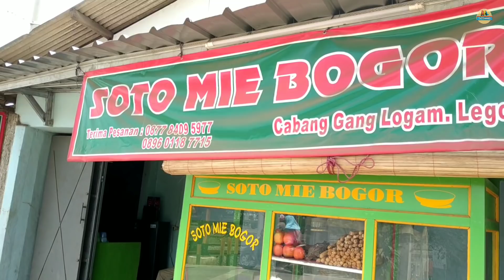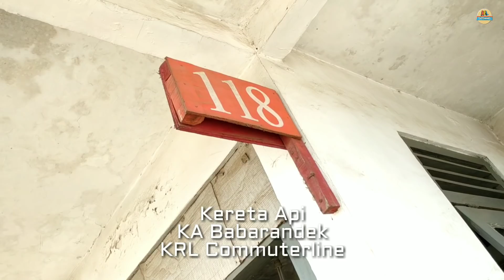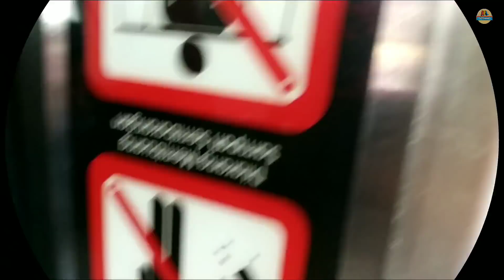Palang MANUAL Pintu Perlintasan Kereta Api KRL St. Parung Panjang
Hunting kali ini saya sendirian saja setelah kemarin ditemani oleh adik saya berkunjung ke 2 lokasi perlintasan kereta api yang akan ditutup yaitu perlintasan kereta api pasar Enjo Jatinegara dan perlintasan kereta api stasiun Cakung Jakarta Timur yang videonya sudah diupload kemarin.

Dan kali ini saya akan berkunjung ke lokasi perlintasan kereta api stasiun Parung Panjang JPL 118 jalan Mohamad Toha kabupaten Bogor dan Perlintasan kereta api stasiun Tenjo JPL 148 jalan Abdul Fatah kabupaten Bogor.

Perlintasan Kereta Api Stasiun Parung Panjang, Palang Pintu Kereta Api Indonesia, Perlintasan Kereta Api KRL Commuterline Jabodetabek dengan nomor JPL 118 Stasiun Parung Panjang terletak di pintu masuk kereta api dari arah Rangkasbitung, memiliki 2 Palang Pintu Kereta Api dengan model palang Alkmaar dan lampu flasher berjenis LED serta dikendalikan dari dalam pos PJL secara manual.

Lokasi  :  Jalan Mohammad Toha Bogor
Nomor  :  JPL 118
Palang  :  2 Palang Pintu model Alkmaar
Alarm   :  Berbunyi normal nada umum cepat
Lampu  :  flipflop getar dan seirama
Petak  :  Stasiun Parung Panjang - Cilejit
Jalur Rel  :  Percabangan Tanah Abang - Krenceng
Kamera  :  Siomay Note 5 AI
Kereta Api  :  Babarandek & KRL Commuterline
Hunting  :  Sendirian saja
Waktu   :  Kamis 11 April 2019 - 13:05 WIB

Sampai jumpa lagi besok pada video perlintasan kereta api, kereta api Indonesia, palang pintu kereta api stasiun Tenjo.